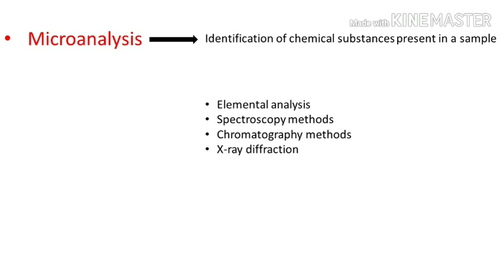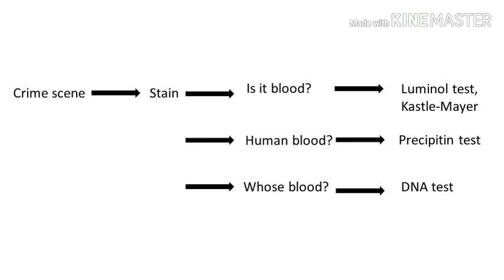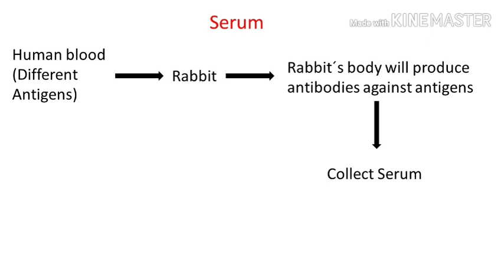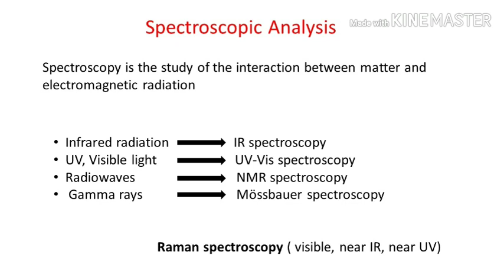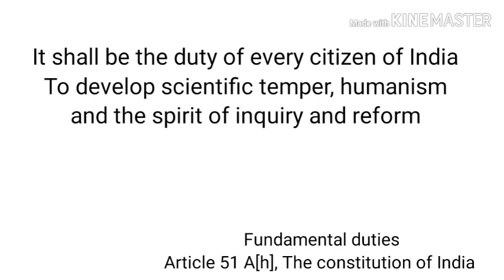ഒരു കുപ്രസിദ്ധ പയ്യനിലെ കെമിക്കൽ എക്സാമിനറുടെ മൊഴി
The court scene in Oru kuprasidha payyan explained in malayalam